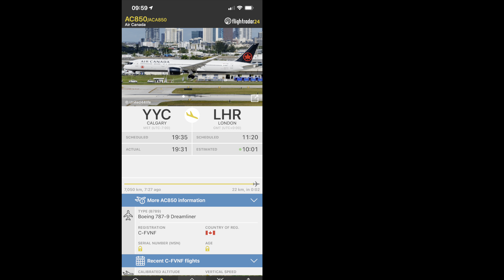Air Canada Boeing 789 [C-FVNF] flying overhead